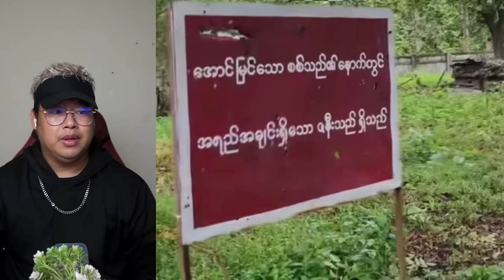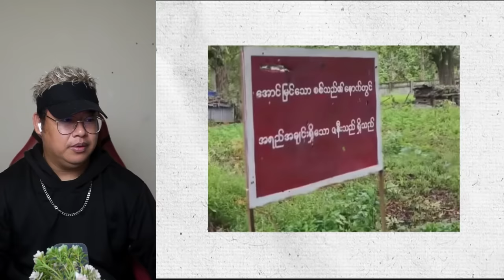ဩဂုတ်လ (၂၁) ရက်မနက်ခင်း သတင်းကောင်းများ